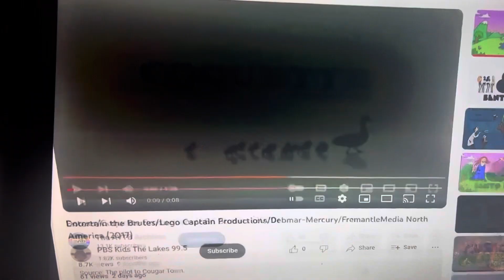Coquette/Entertain the Brutes/GMW/CBS TV Studios/20th Television/Fremantle/Debmar-Mercury (2019)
From Celebrity Name Game